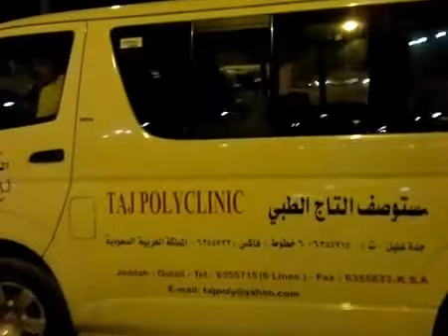ME & MY FRIENDS (NOUSHAD VP AREECHOLA)